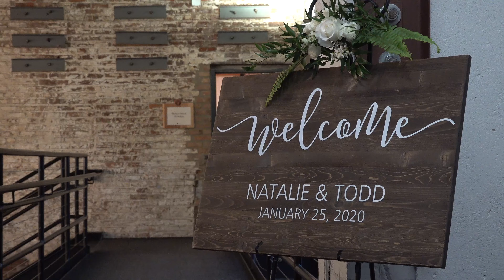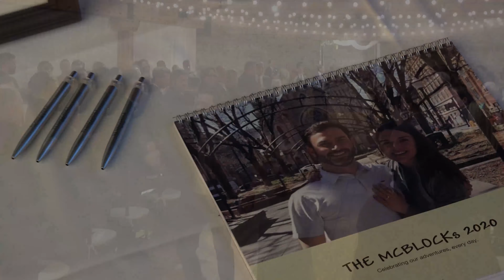Wedding Highlight: Natalie & Todd (Jan 2020)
Wedding and Reception at the Rhinegeist Brewery Cincinnati, OH